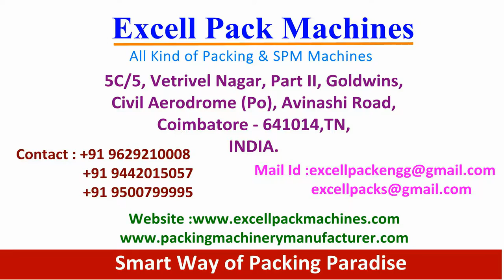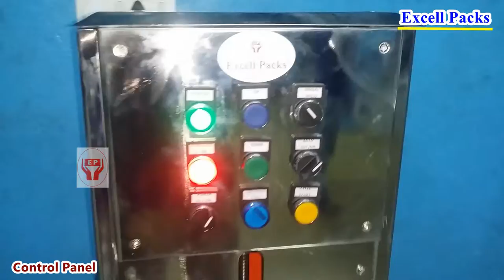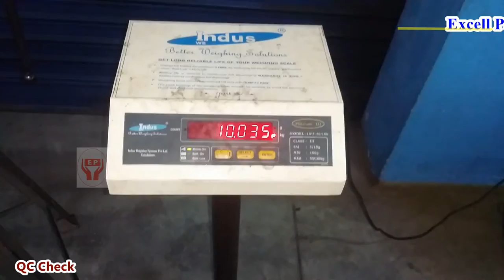Oil Filling ( 1 Liter to 10 Liter ) Machine Manufacturers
ExcellPacks™ Make filling machine is equipped with Discharge Nozzle Drip Design, high filling accuracy, and Accurate Measurement.
APPLICATIONS:  Free flow Liquids like Water, Juice, Milk, Buttermilk, Soap oil, Hand washes, Sanitizer liquids

5c/5, Vetrivel Nagar, Part-II,
Goldwin's, Civil Aerodrome Post,